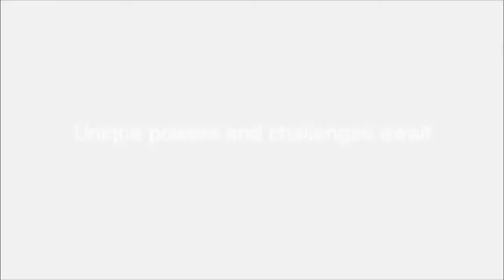Yukon Warrior Lets You Slay Wildlife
A sidescrolling brawler where you need to take down wildlife that are trying to eat off your head.